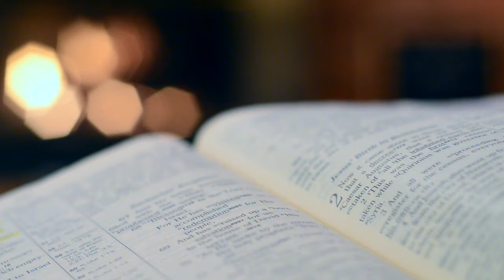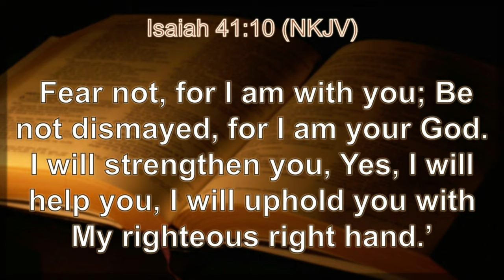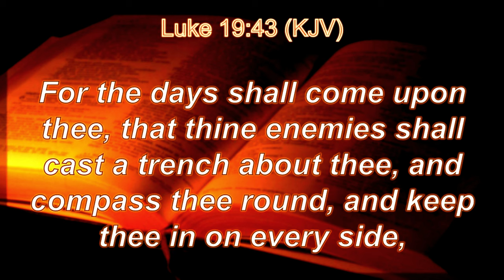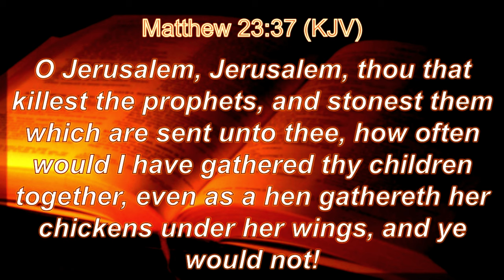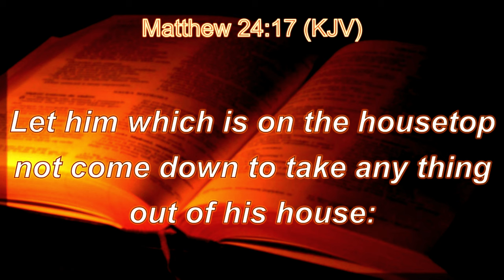A Brokenhearted Savior | Daily Sabbath School Lesson 2 | Quarter 2 2024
Elder Mark Curtis, Elder David Goodlitt, Ayodele Joseph

 It is difficult to understand such an event as the destruction of Jerusalem in the light of God’s loving character. History reveals that tens of thousands died as the Roman general Titus led his armies against the city. Jerusalem was devastated. Men, women, and children were slaughtered. Where was God when His people suffered so greatly? The answer is clear but not easy to grasp fully. God’s heart was broken. His eyes were filled with tears. For centuries He reached out to His people. By their rebellion against His loving-kindness, they forfeited His divine protection. God does not always intervene to limit the results of His people’s choices. He allows the natural consequences of rebellion to develop. God did not cause the slaughter of innocent children in the destruction of Jerusalem; the tragic death of the innocents was Satan’s act, not God’s. Satan delights in war because it stirs the worst passions of the human heart. Down through the centuries, it has been his purpose to deceive and destroy and then blame his evil actions on God.